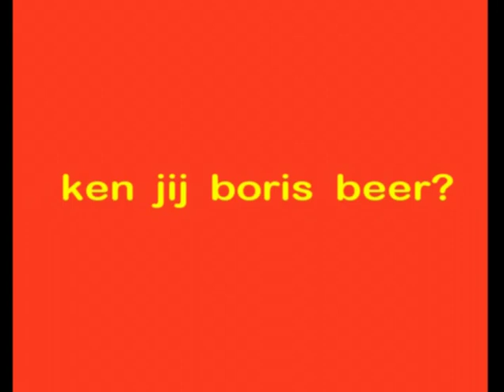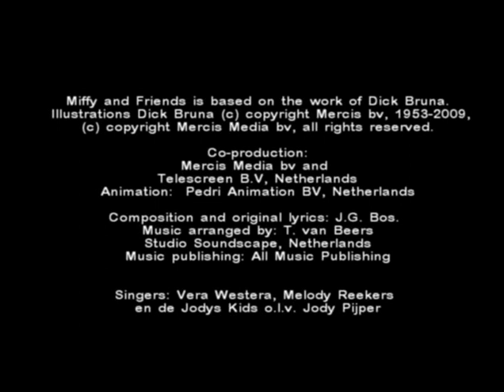Nijntje - Wat maakt Boris beer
Liedje met Nijntje